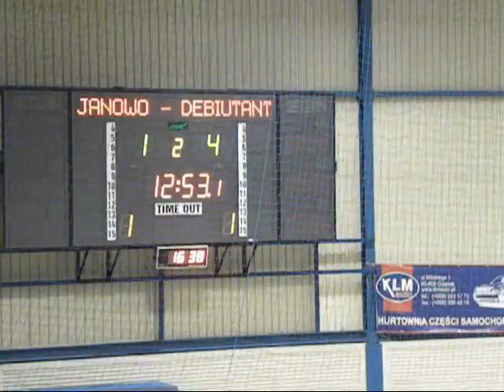Janowo - Debiutant 4:5 Rumska Liga Halowa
Janowo - Debiutant 4:5 Rumska Liga Halowa 2010/2011 8 kolejka 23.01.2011